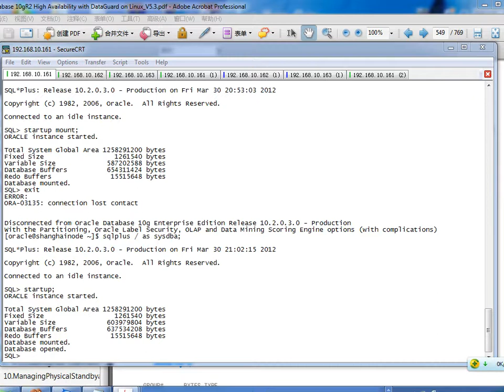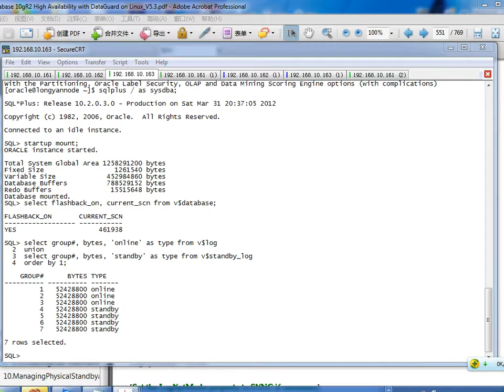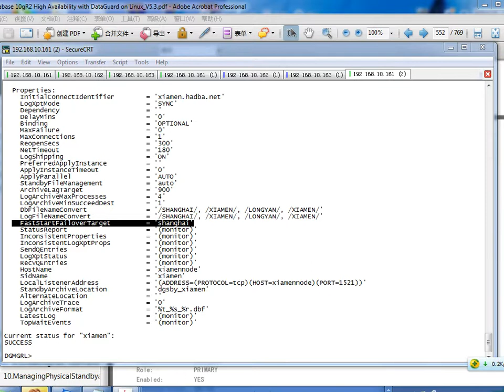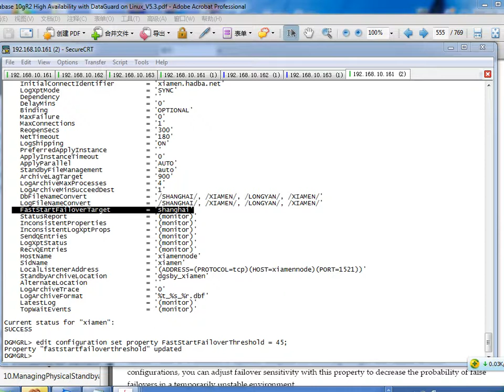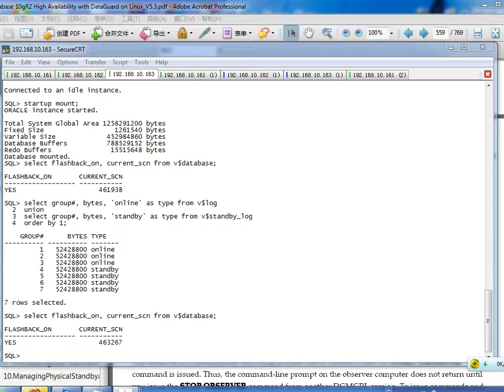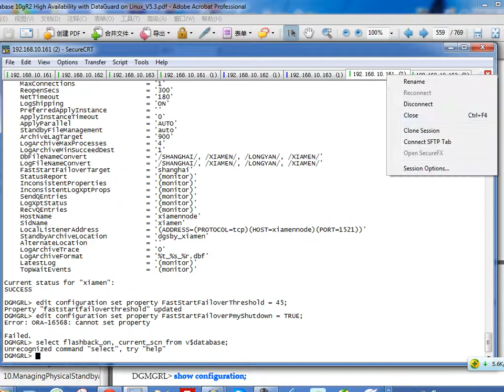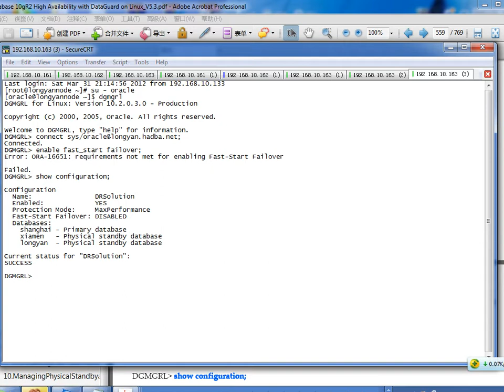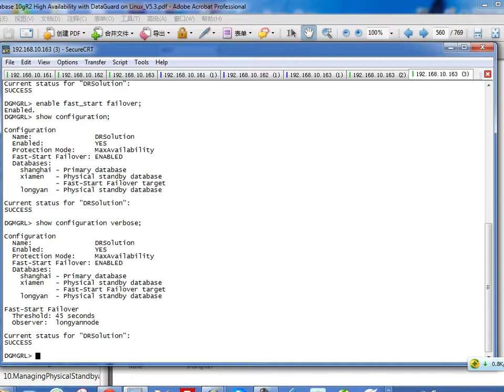09.02 Oracle 10gR2 DataGuard 9.2 Enabling Fast Start Failover and Starting the Observer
Hands-on Practices Training.

Oracle Database 10gR2 High Availability with Data Guard on Linux

1. Install Oracle Database 10gR2 on Linux for primary Database

2. Install Oracle Database 10gR2 on Linux for Physical Standby

3. Install Oracle Database 10gR2 for Physical/Logical Standby

4. Configure Primary and two Physical Standby Databases
4.1 Configure the Primary Database - (Video)
4.2 Configure the First Physical Standby Database(xiamen) - (Video)
4.3 Configure the Second Physical Standby Database - (Video)
4.4 Verifying the Physical Standby Database - (Video)
4.5 Startup and Verify Physical Standby Database - ()

5. Upgrading and Downgrading the Protection Mode
5.1 Data Guard Protection Mode - ()
5.2 Upgrading the Protection Mode - (Video)
5.3 Downgrading the Protection Mode - (Video)

6. Role Transition - Physical Standby Database
6.1 Perform a Switchover with shanghainode and xiamennode - (Video)
6.2 Perform a Switchback with xiamennode and shanghainode - (Video)
6.3 Perform a Switchover with shanghainode and longyannode - (Video)
6.4 Perform a Switchback with longyannode and shanghainode - (Video)
6.5 Perform a Failover to the Physical Standby - xiamennode - (Video)
6.6 Flashing Back a Failed Primary into a Physical Standby - (Video)
6.7 Perform a Switchback with xiamennode and shanghainode - (Video)

7. Oracle Data Guard Broker
7.1 Oracle Data Guard Broker Concepts - ()
7.2 Configuring Data Guard Broker - (Video)
7.3 Changing the State of a Database - (Video)
7.4 Start / Stop Data Guard with Broker - ()
7.5 Managing Data Protection Modes - ()
7.6 Upgrading the Protection Mode - (Video)
7.7 Downgrading the Protection Mode - (Video)
7.8 Removing the Broker - (Video)

8. Role Transition - Switchover and Failover Using Broker
8.1 Introduction to Role Transition - ()
8.2 Flashback Technologies and Data Guard - ()
8.3 Preparatory Checks before a Switchover - (Video)
8.4 Perform a Switchover with shanghai and xiamen Using Broker - (Video)
8.5 Perform a Switchover with xiamen and shanghai Using Broker - (Video)
8.6 Perform a Switchover with shanghai and longyan Using Broker - (Video)
8.7 Perform a Switchover with shanghai and longyan Using Broker - (Video)
8.8 Perform a Manual Failover Using Broker - (Video)
8.9 Reinstating a Failed Primary Database - (Video)
8.10 Perform a Switchover with xiamen and shanghai Using Broker - (Video)

9. Fast-Start Failover - Automatic Failover
9.1 Fast-Start Failover Architecture - ()
9.2 Enabling Fast-Start Failover and Starting the Observer - (Video)
9.3 Initiating a Fast-Start Failover - (Video)
9.4 Perform a Switchover with xiamen and shanghai Using Broker - (Video)
9.5 Disabling Fast-Start Failover - (Video)

10. Managing Physical Standby and Logical Standby Database
10.1 Downgrading Maximum Performance if necessary - (Video)
10.2 Removing the Broker - (Video)
10.3 Create a Logical Standby Database - (Video)
10.4 Verifying the Logical Standby and Physical Standby - (Video)
10.5 Start and Stop the Physical Standby & Logical Standby - ()

11. Role Transition - Physical and Logical Standby Database
11.1 Perform a Switchover with shanghainode and xiamennode - (Video)
11.2 Perform a Switchback with xiamennode and shanghainode - (Video)
11.3 Perform a Failover to the Physical Standby - xiamennode - (Video)
11.4 Flashing Back a Failed Primary into a Physical Standby - (Video)
11.5 Perform a Switchback with xiamennode and shanghainode - (Video)

12. Managing Physical and Logical Standby Database Using Broker
12.1 Configuring Data Guard Broker - (Video)
12.2 Start and Stop the Physical and Logical Standby Using Broker - ()
12.3 Upgrading the Protection Mode - (Video)
12.4 Downgrading the Protection Mode - (Video)
12.5 Perform a Switchover with shanghai and xiamen Using Broker - (Video)
12.6 Perform a Switchover with xiamen and shanghai Using Broker - (Video)
12.7 Enabling Fast-Start Failover and Starting the Observer - (Video)
12.8 Initiating a Fast-Start Failover - (Video)
12.9 Perform a Switchover with xiamen and shanghai Using Broker - (Video)
12.10 Disabling Fast-Start Failover - (Video)
12.11 Removing the Data Guard Broker - (Video)